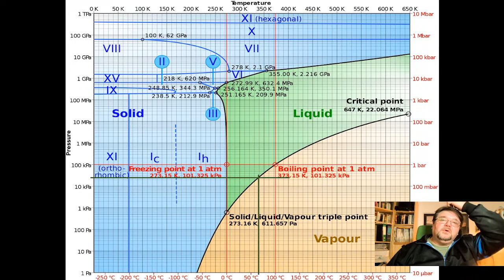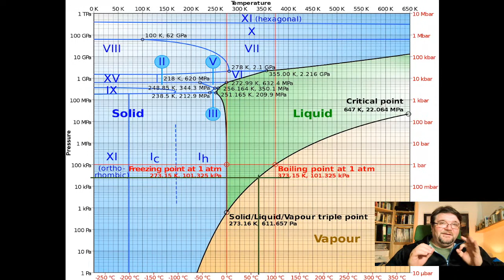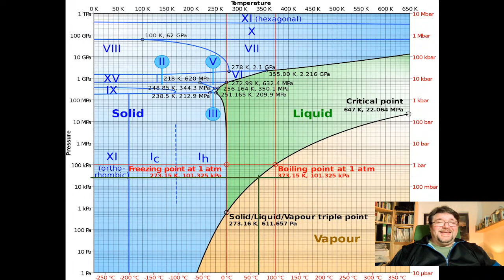M7* Live - Can you cook spaghetti bolognese at 33000 feet and other community Q&A